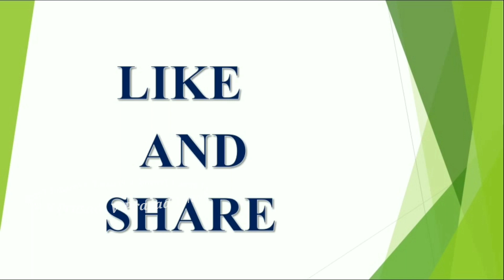8 ఆగస్టు 2021 అమావాస్య ఈ 3 తప్పులు చేస్తే మీ ఇల్లు సర్వనాశనమే | Amavasya august | V Prasad | Telugu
8ఆగస్టు 100ఏళ్ళ తర్వాత వస్తున్న అమావాస్య రోజు ఈ 3 తప్పులు చేస్తే మీ ఇల్లు సర్వనాశనమే Amavasya august V Prasad Health tips in Telugu

telugu,amavasya,mauni amavasya in telugu,somvati amavasya in telugu,mauni amavasya date and time,